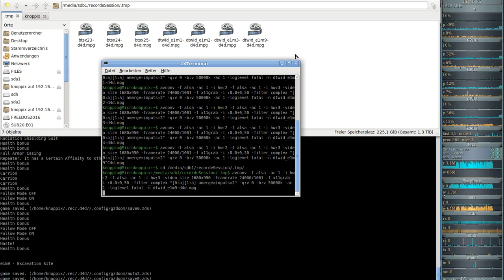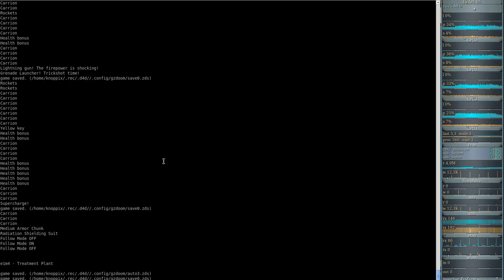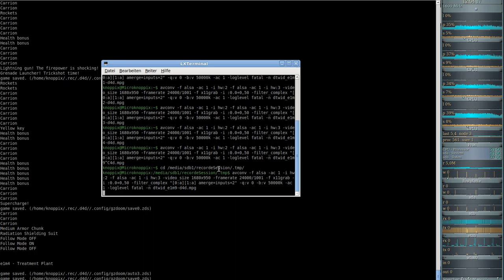DooM 2016 Doom the Way id Did (gzdoom) E1M9 - Excavation Site